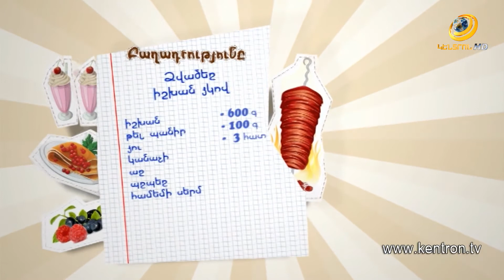ՁԿՈՎ ՁՎԱԾԵՂ // ՊԱՏՐԱՍՏԵՆՔ ՄԻԱՍԻՆ // PATRASTENQ MIASIN // Готовим вместе